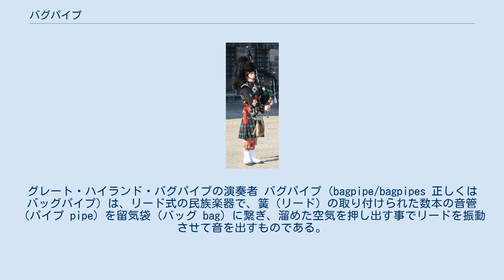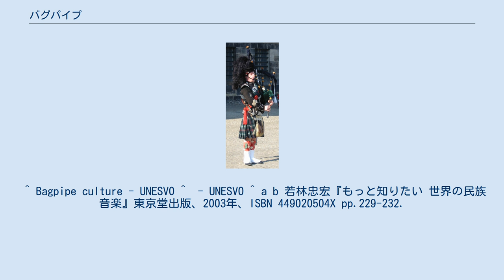バグパイプ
グレート・ハイランド・バグパイプの演奏者 バグパイプ（bagpipe/bagpipes 正しくはバッグパイプ）は、リード式の民族楽器で、簧（リード）の取り付けられた数本の音管（パイプ pipe）を留気袋（バッグ bag）に繋ぎ、溜めた空気を押し出す事でリードを振動させて音を出すものである。
バグパイプの発声原理は有簧木管楽器と同じであり、一種の気鳴楽器ではあるが、必ずしも一般的な意味での「吹奏楽器」ではない。
 送気方式として、人の呼気を用いるものと、鞴（ふいご）を使うものとがあるが、いずれも留気袋の押圧で音管に送る空気の量を調節し、区切りなく音を出し続けることができる。
旋律を演奏する主唱管（チャンター chanter）の他に、しばしば一本ないし数本の通奏管（ドローン drone）が付き、同時に鳴奏される。
 日本ではスコットランドのものが有名であるが、この他にも独自のバグパイプがアイルランド、イタリア、スペイン、ポーランド、トルコ、バルカン半島といった広い範囲に存在している。
スコットランドの代表的なバグパイプである「グレート・ハイランド・バグパイプ」は、アイルランドや、スコットランド移民の多い北米やオーストラリア、ニュージーランドでも盛んに演奏される。
また、インドを始めとする旧イギリス帝国植民地諸国では、軍事パレードで旧宗主国由来のバグパイプによる軍楽隊が使われることがある。
 2008年10月12-19日には、「パイプフェストジャパン」として毎年世界各国で開催されているパイプフェストが関西を拠点として開催された。
 2015年にスロバキアのバグパイプ文化が、2017年にはアイルランドのイリアン・パイプスが、ユネスコの無形文化遺産に登録された。
 エジプトのアールグール、イラクのマトブチなど、西アジアから北アフリカに見られるドローンとチャンターを兼ねた複管を備え、循環呼吸で演奏される笛がバグパイプの原型と考えられている。
これが少し発展し、ひょうたんやココナッツで作られたリード室を持つものがインドの蛇使いの使う蛇笛プーンギなどである。
 その後に現れた、循環呼吸奏法をしやすくするためにリード室を布や皮の袋にしたものが初期のバグパイプといえる。
中にはドローンの数を増やした発展形もある。
ツァンボウナ、トルン、ドゥーダといった東ヨーロッパ・バルカン半島近辺のバグパイプの仲間がこれにあたる。
次の世代として、チャンターにダブルリードを採用し音に張りを持たせたたものと、革袋をふいご形にしたものの2系統がある。
前者の代表例がスコットランドのバグパイプであり、後者の代表にはチェコのドーディなどがある。
フランスのミュゼットは2系統の技術を併せ持ち、その音楽はフレンチ・アコーディオンへと発展した。
また、アイルランドのイリアン・パイプスは巨大な補助ふいごとレギュレーターを持ち、革袋を必要としなくなっている。
 ^ バグパイプは、西洋の言語では少なからず複数形で呼ばれる。
この場合には例えば英語では、一式のバグパイプは“a set of bagpipes”となる。
 ^ Bagpipe culture - UNESVO ^  - UNESVO ^ a b 若林忠宏『もっと知りたい 世界の民族音楽』東京堂出版、2003年、ISBN 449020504X pp.229-232.